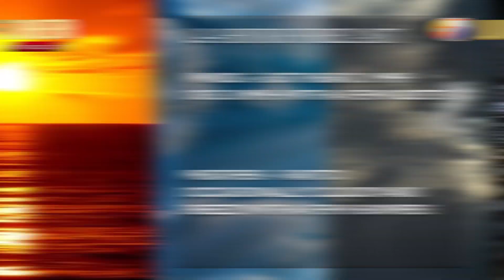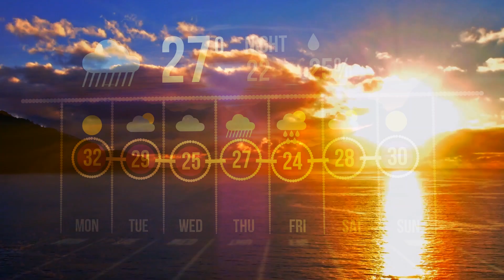NEWS MAR 1ST BRK4